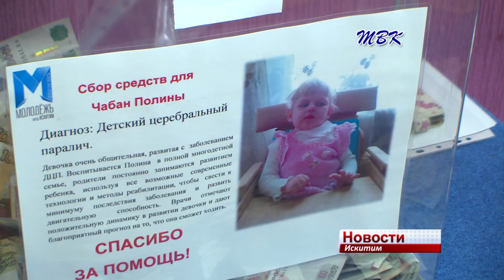Больше 45 тысяч рублей собрали искитимцы на тренажер для Полины Чабан